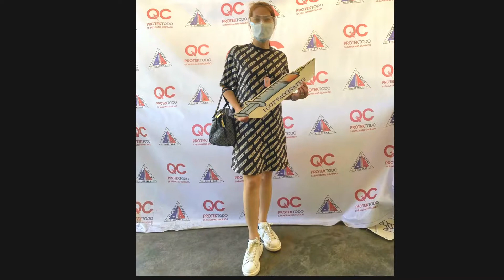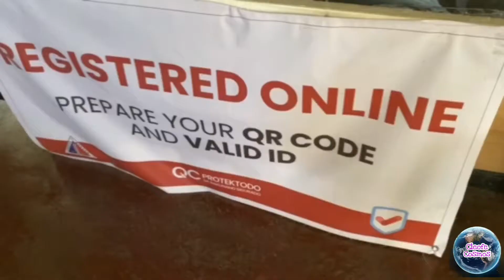The effect of my 2nd Dose of Sinovac Vaccine |Cleofe Cosmos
The effect of my 2nd dose of Sinovac Vaccine
parehas lang noong 1st dose ko ok lang sya.